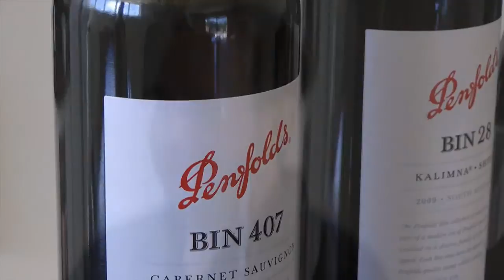Penfolds Bin 407 Cabernet Sauvignon 2009 Wine Review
A Wine Tasting Panel review of 2009 Penfolds Bin 407 organised by Wickman's Fine Wine Auctions (more wine auctions

Wine Review and Video Tasting Note - April 2012
- Latest Release Penfolds Bin 407 Cabernet Sauvignon Vintage 2009
- A tasting panel put together by Wickmans Fine Wine Auctions, to determine the quality of the latest release bin 407 from Penfolds and its potential for cellaring and secondary market value at wine auctions.

Initial response from the tasting panel of this wine was that it is not a long term cellaring prospect and in fact it will reach its peak over the next 10 years.

Based on these results it is the opinion of Wickmans that the value of this wine when it comes to auction will be undermined by the negative opinions prevalent in the wine auction community and will sell at less than the average market price of other vintages.

Ongoing responses from the wine community are most welcome as comments on this page to record how the wine ages over time.

References online for wine collectors and fine wine enthusiasts.

* Penfolds Grange Price list and Penfolds Grange as a wine investment